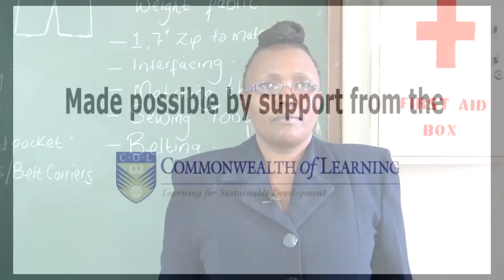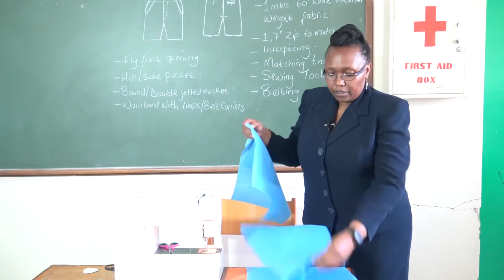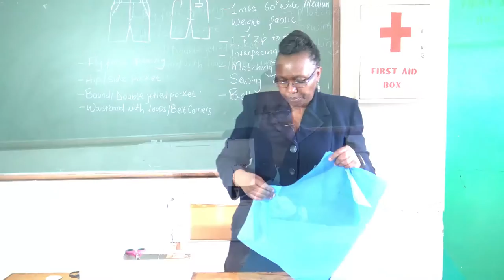Fashion and Design How to Make a Short lesson 4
Learn How to make a Short  with Lidya Kimue of SOS Technical Training Institute Nairobi in this Episode of Artistry

This Video is made possible by the support from the Commonwealth of Learning.

Special Thanks to SOS Technical Training Institute in Buruburu Estate in Nairobi Kenya for  Participating in the Program and producing amazing Learning Content.

Special Thanks to Elimu TV Team for Working Tirelessly on these videos to teach the word.